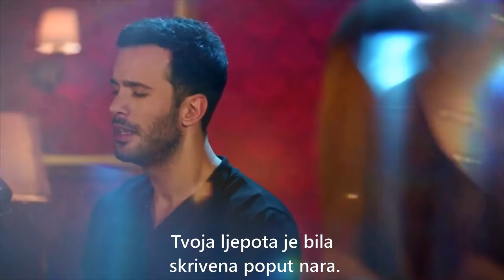Bariš Arduč & Elčin Sangu - Ova Voda Se Ne Zaustavlja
Pjesma iz novog filma Mutluluk Zamanı
(Vrijeme Sreće) Glavne uloge imaju
Bariš i Elčin, koji su bili i glavne uloge u seriji Iznajmljena Ljubav.